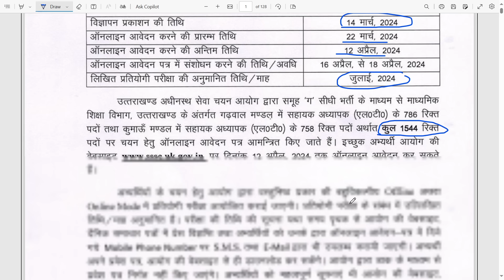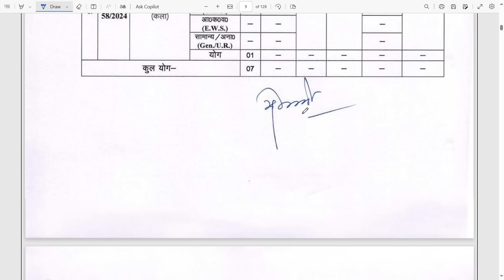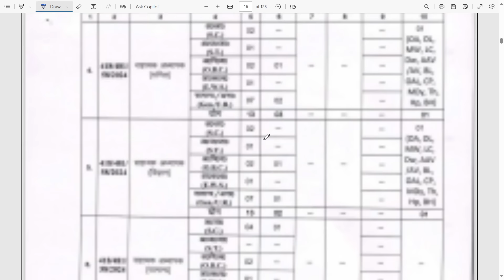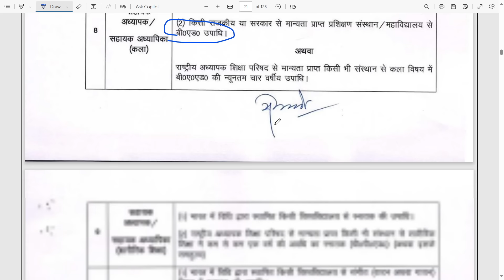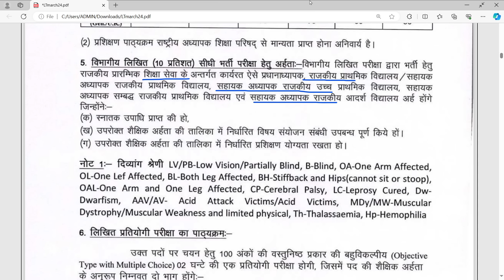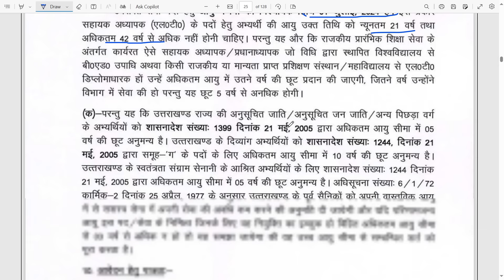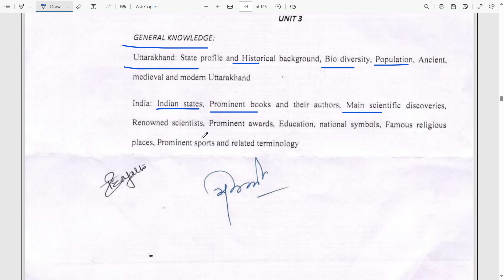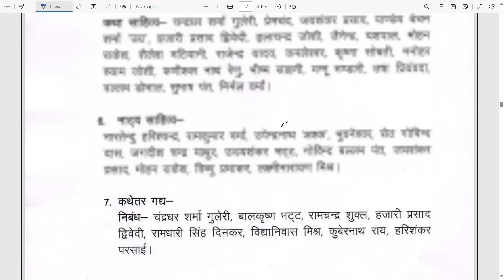उत्तराखंड सहायक अध्यापक (Lt) भर्ती 2024 | Uttarakhand Lt Vacancy 2024 | Uttarakhand govt job 2024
Uttarakhand lt bharti 2024
Uttarakhand LT Syllabus 2024
uksssc lt bharti 2024
Uksssc lt vacancy 2024
Uttarakhand sahayak adhyapak bharti 2024
Uttarakhand LT Maths Syllabus 2024
Uttarakhand LT
Uttarakhand Jobs
Lt vacancy in uttarakhand 2024
uttarakhand teacher vacancy 2024